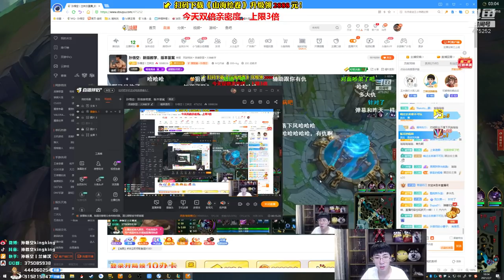【猴哥】蘭林漢悟空：大蟲子VS卡蜜兒 國服 我要寫一個大大的難字（202102010P1）